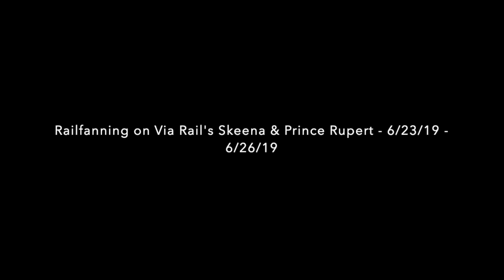Railfanning on Via Rail's Skeena & Prince Rupert - 6/23/19 - 6/26/19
this video is the 3rd fro my trip to canada this summer. After staying in Jasper, AB over night, we got on Via rail's Skeena to Prince Rupert, BC. Since Prince Rupert is a big port that trains serve, I got to see a lot of CN freights on my way up to Prince Rupert. It was an even better ride because I got the front seat in the dome car the whole time. Hope you enjoy the video!

Also visit my instagram @trainswesee